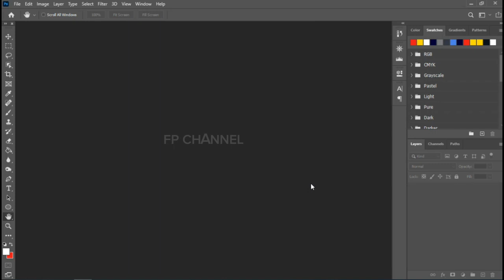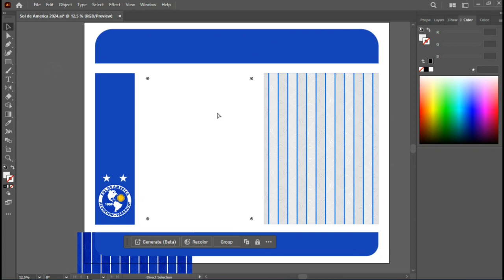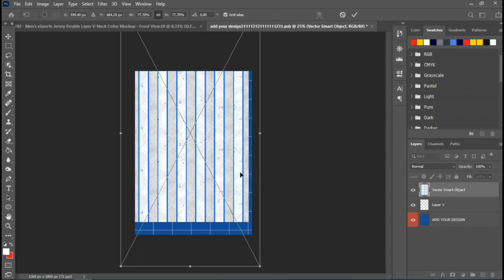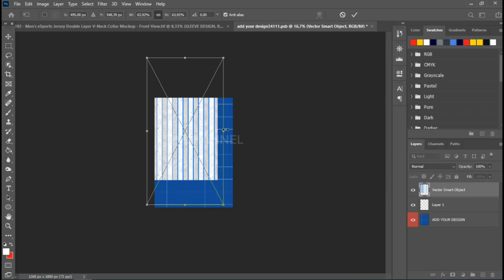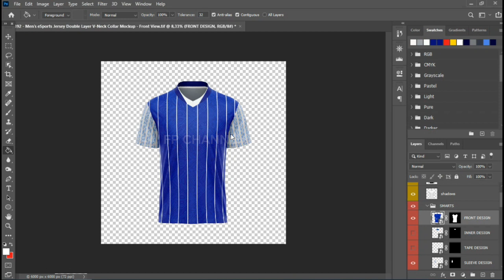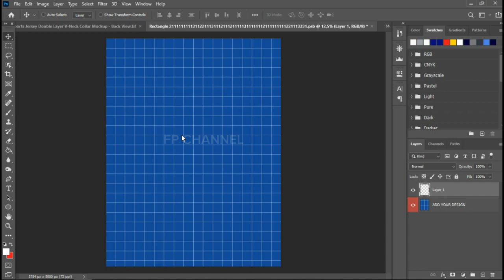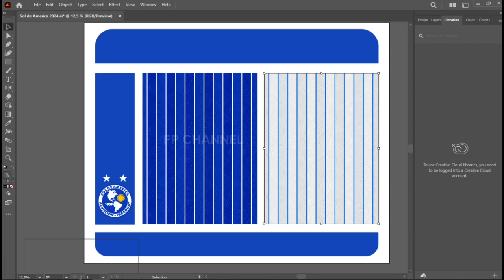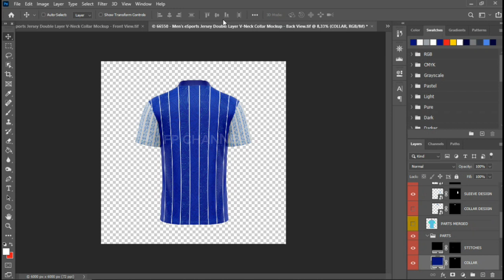Mockup Jersey eSports Front & Back View | Photoshop Mockup